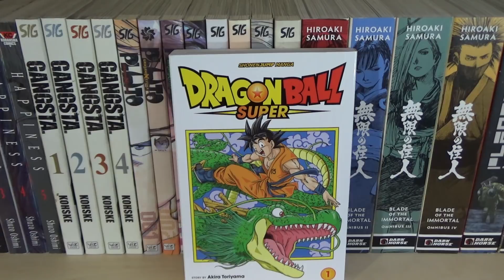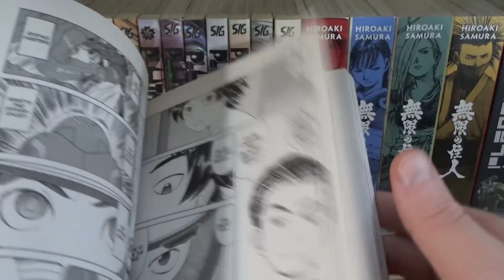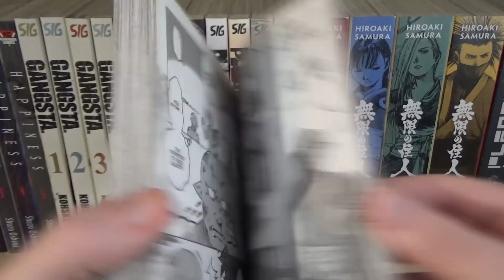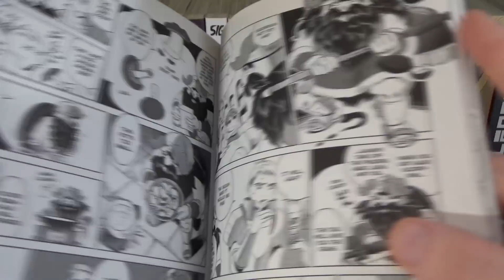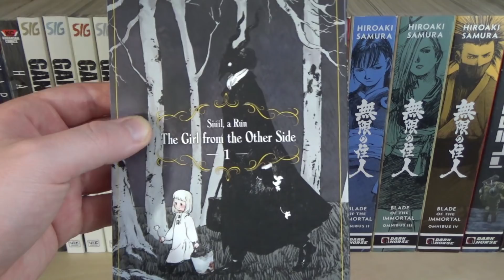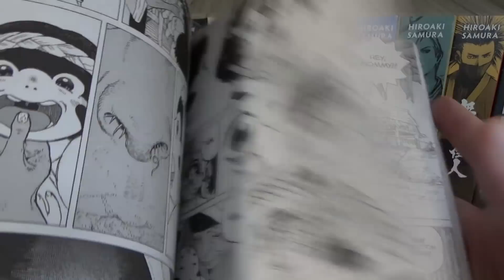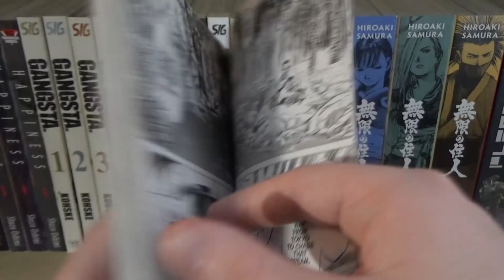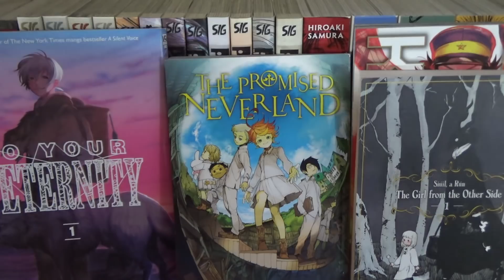Favorite NEW Manga of 2017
Here is my list of the best new manga series for 2017.